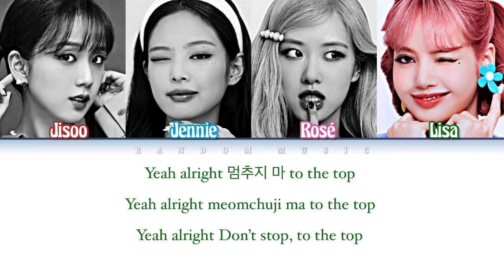How Would BLACKPINK Sing ‘SNEAKERS’ by ITZY (Color Coded Lyrics Eng/Rom/Han)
This is not a real BLACKPINK cover. So please don’t say this is FAKE.

Artist: ITZY
Song ♫: SNEAKERS
Album: CHECKMATE
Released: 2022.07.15